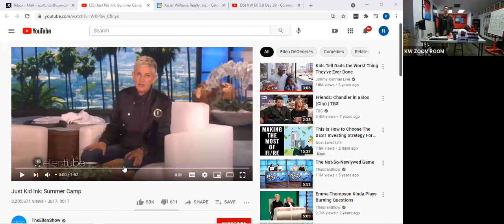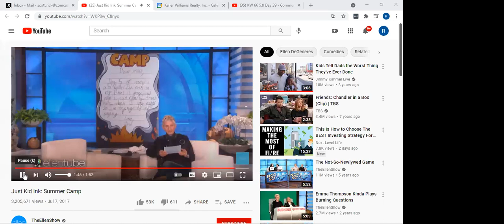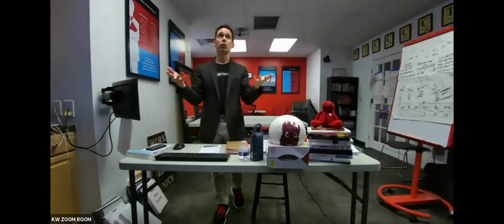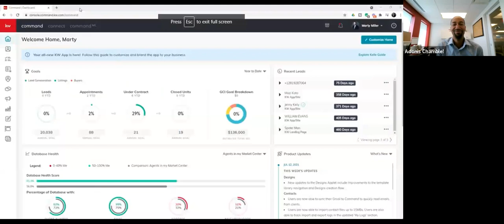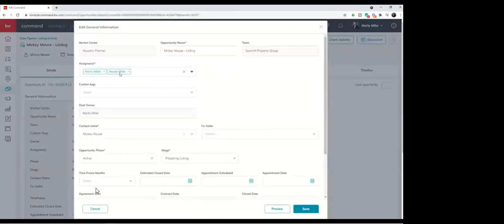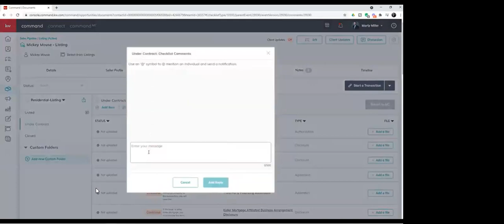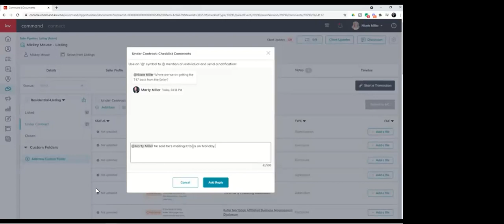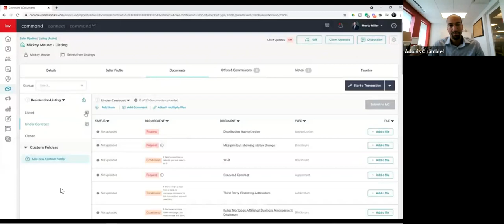Crush It Call - "18 Things My Dad Was Right About!" - 7/28/2021